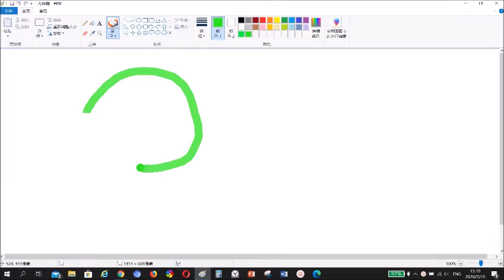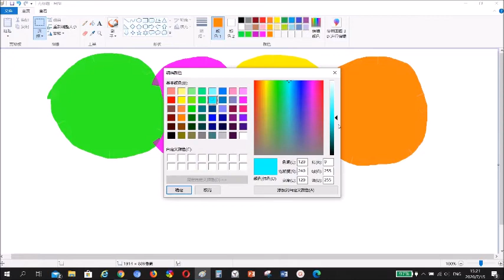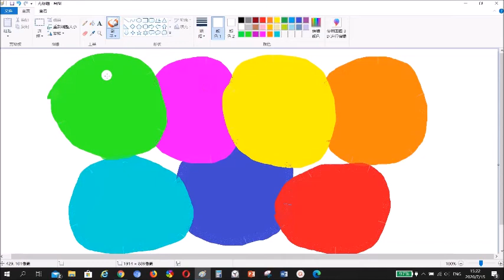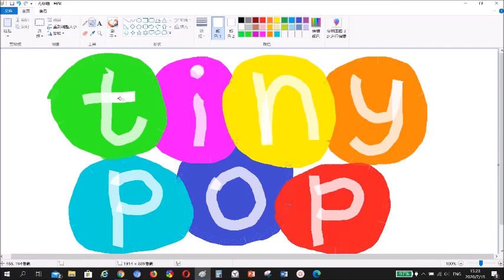DRAWING TINY POP LOGO